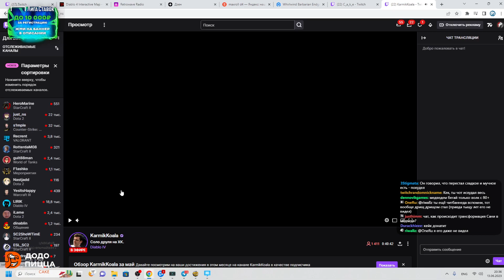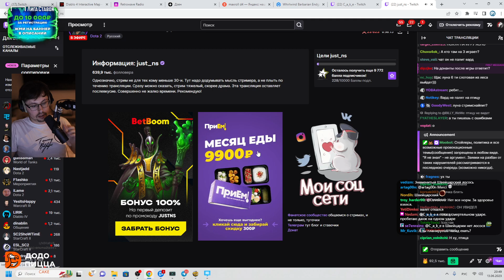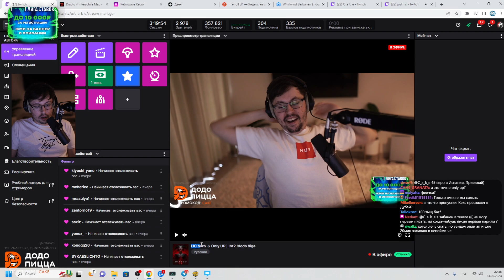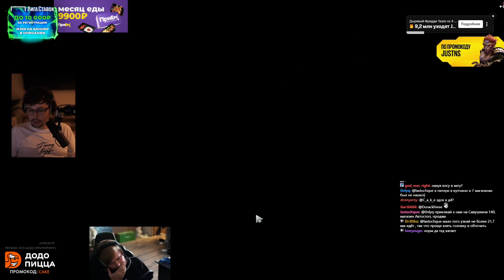c_a_k_e-13-06-2023 | Diablo IV → Only Up!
| П - поддержка: 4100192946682 или | Diablo IV → Only Up!